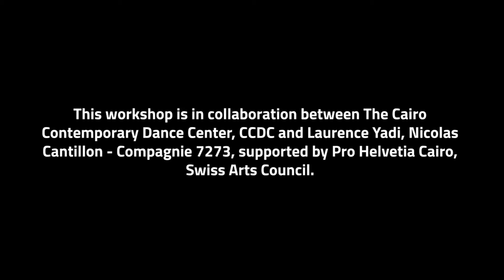FuittFuitt workshop at CCDC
The Cairo Contemporary Dance Center started in January 2012 and is busy with implementing a vision to develop the art form in Egypt, through offering a serious 3 Year Full-Time professional training program of 5 days a week, 5 hours a day.

Cairo Contemporary Dance Center is under the Artistic Direction of:
Karima Mansour